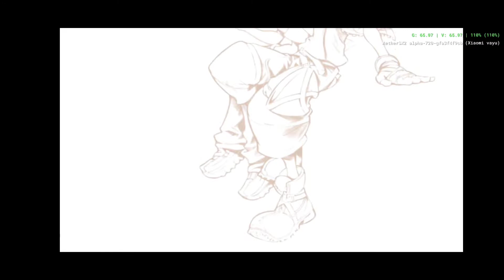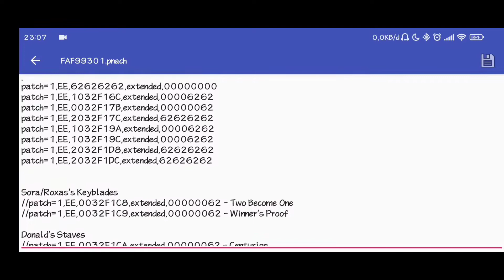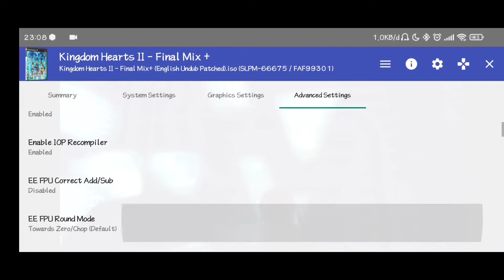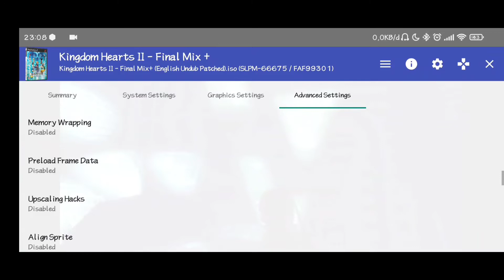AetherSX2 | Kingdom Hearts II - Final Mix + Settings & Patch Codes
Tittle Game : Kingdom Hearts II - Final Mix
Serial :  SLPM-66675
CRC : FAF99301
Size : 4.4GB
Emulator : AetherSX2 Alpha 720
Device : Poco X3 Pro